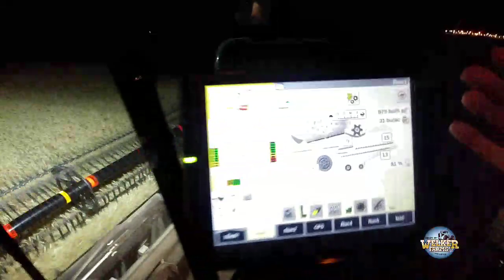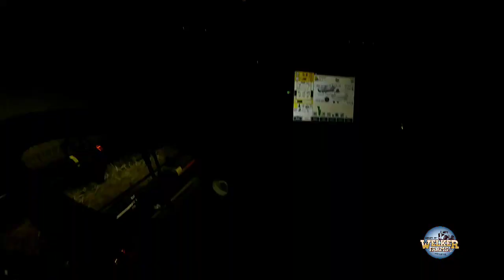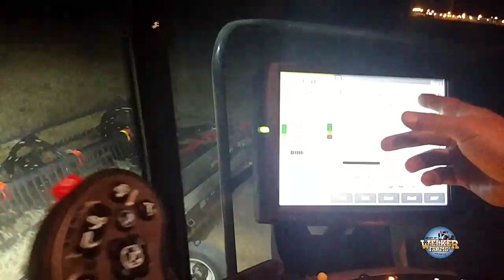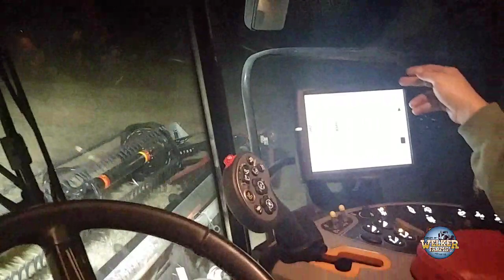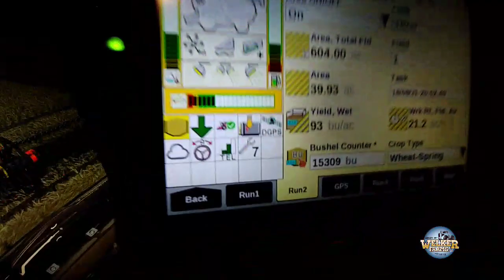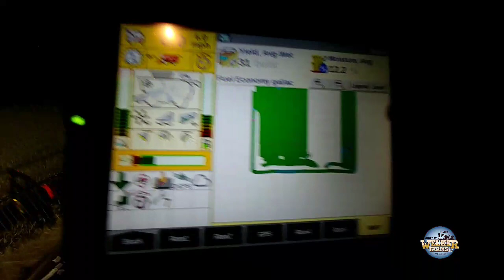🔴Live Special! CASE IH 8250 FULLY Automated Combine!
Only 8250 cutting crops in 2018. This combine will be sold in 2019 as a fully automated system. It self adjusts the internals of the combine to improve efficiency as well as quality on the fly. Pretty amazing machine, I wish we had 2!